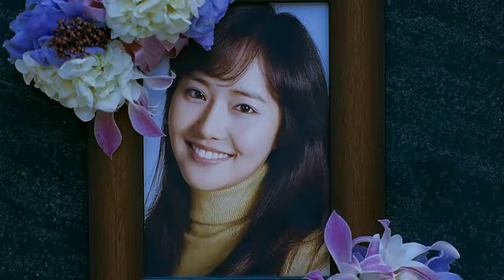Revenge Cut_Revenge Cut best action scenes from korean movies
Revenge Cut best action scenes from korean movies